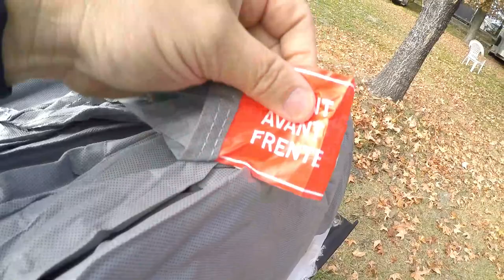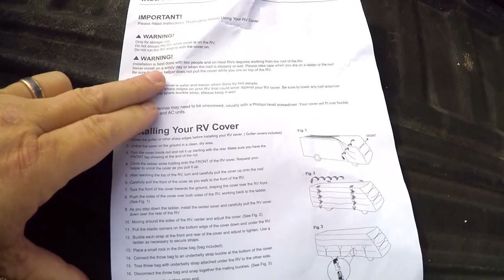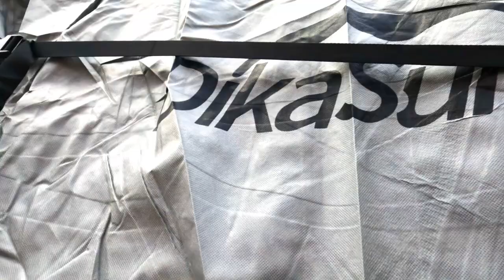RV COVER IS IT WORTH IT?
We chose an RV COVER,  and here is why.  We also go onto our RV Roof for the first time and found out what condition it was in after a year and half.  We were surprised to say the least.

A big welcome to all the new scubscribers!! It's so much fun seeing the channel grow, and its definately inspiring to both if us.  Thank You, Thank you

RV COVER

EXPANDABLE LADDER

DO YOU WANT A BUELLER BUNCH T-SHIRT

Although we share our tips, tricks and products reviews, we are by no means travel or RV experts, or even life experts, its just what we have done and we hope you take away a little something.  It is important for you to do your own research and find what works for you.